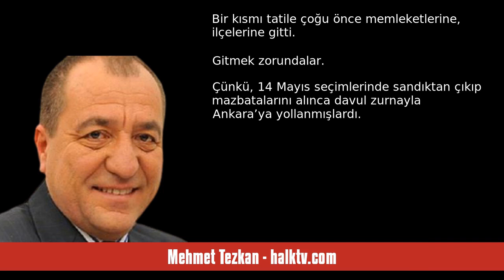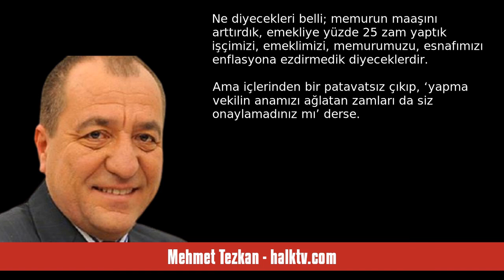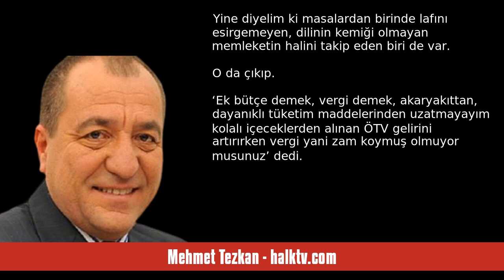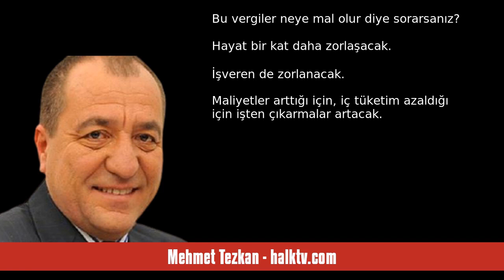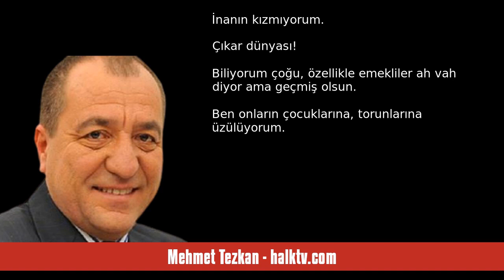MEHMET TEZKAN: ZAMCI AKP’Lİ VEKİLLERE DAVUL ZURNA ÇALARLAR MI? - SESLİ KÖŞE YAZISI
Mehmet Tezkan - halktv.com - Zamcı AKP’li Vekillere Davul Zurna Çalarlar mı? - 17 Temmuz 2023 tarihli yazısının seslendirmesi

"Meclis’in yüzde 65’i çiçeği burnunda milletvekili. 1 Ekim’e kadar tatile çıktılar. Bir kısmı tatile çoğu önce memleketlerine, ilçelerine gitti.

Gitmek zorundalar. Çünkü, 14 Mayıs seçimlerinde sandıktan çıkıp mazbatalarını alınca davul zurnayla Ankara’ya yollanmışlardı.

Bir ay yoğun çalıştılar. Üstün performans sergilediler; torba yasayı kabul ettiler…

Seçmenleri de bu başarılı performanslarını takip etmiştir…

Vekiller memleketlerine dönünce Ankara’ ya gönderildikleri gibi davul zurnayla karş. "